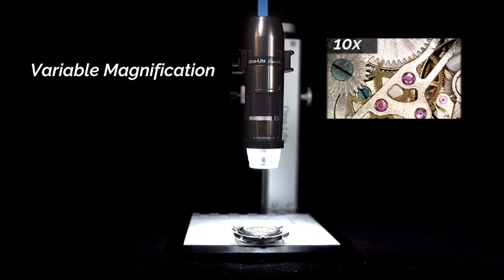Dino-Lite World's best handheld microscope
CHOSEN GROUP
📍5 Krungthepkreetha Rd., Saparnsung, Bangkok, Thailand 10250